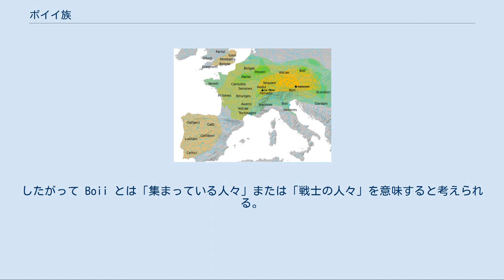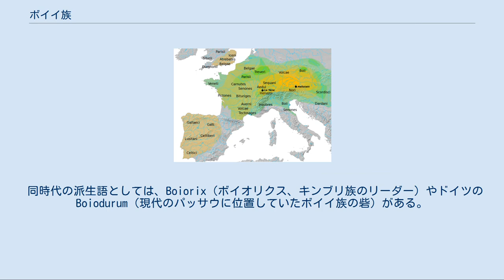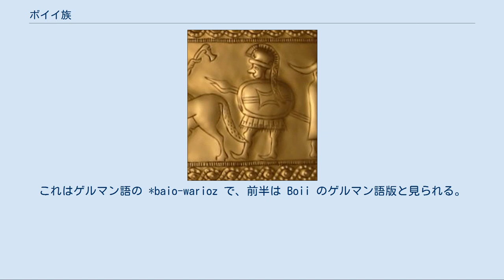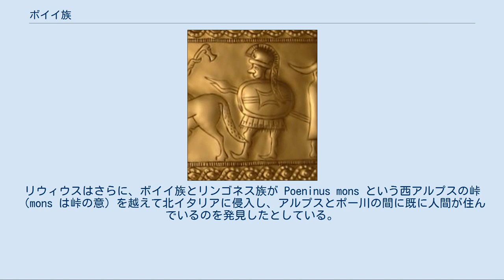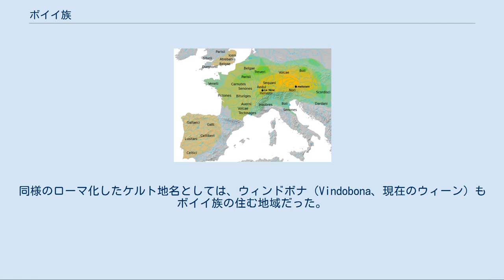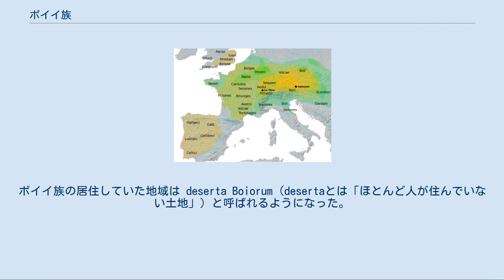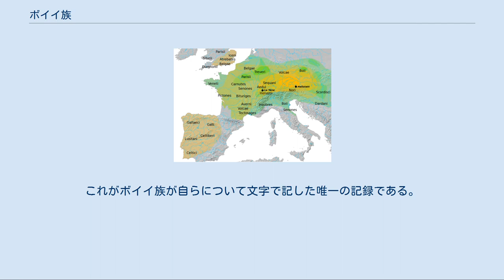ボイイ族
イタリアおよび中央ヨーロッパでのボイイ族の大まかな位置を示した地図。
黄色はハルシュタット文化圏、緑色はラ・テーヌ文化圏を示しており、後者は当時のケルト人が住んでいた地域と重なっている。
 中央ヨーロッパに書かれた "Boii" の文字は、先史時代にボイイ族が住んでいた場所を示唆している。
 武装した歩兵像が描かれたハルシュタット文化の青銅製帯飾り。
スロベニアのVačeで出土。
紀元前400年ごろ ボイイ族（ラテン語: Boii（単数形 Boius）、古代ギリシア語: Βόϊοι）は、中央ヨーロッパにいた鉄器時代のある部族に対して古代ローマ人がつけた名称である。
特にバイエルンやボヘミアはボイイ族の名と関係が深いとされている。
共和政ローマ後期からローマ帝国にかけてのローマ人またはギリシア人の歴史家はボイイ族をケルト人またはガリア人とみなしていた。
その居住地域各地から後に出土した金石文から、ケルト語派の言語が使われていたことが判明しているが、ボイイ族が実際に使っていた言語は不明である。
 この部族についてはガリア・ナルボネンシス（フランス南東部）、パンノニア（現在のハンガリー東部）、ボヘミア、モラヴィア、スロバキア西部など、様々な歴史家がそれぞれの時代に居住地域を記述している。
さらに考古学的証拠から、紀元前2世紀にボイイ族の故郷と思われるボヘミアから現在のポーランドの一部であるシレジアにケルト人が居住地域を拡大したことが判明している。
 ボイイ族が歴史に初めて登場したのは紀元前390年の北イタリアへのガリア人侵入で、それによってポー平原から一部のエトルリア人が追い出され、残ったエトルリア人もガリア人に同化された。
一連の戦争でローマ人に敗れると、ガリア・キサルピナ（現在の北イタリア）の属州民の一部となった。
ボイイ族や他のドナウ流域のケルト人は、イタリア侵入の1世紀後のギリシャ侵略にも関与した可能性がある。
彼らは敗れたものの、それ以前にアナトリア半島に定住し、ガラティアとして知られるようになった。
2世紀以上後、ユリウス・カエサルはドナウ流域でゲルマン人系のスエビ族がボイイ族に最終的に取って代わったことを記している。
その人口の多くはローマとの戦争で失われ、生存者は他の部族に分散し吸収された。
 文献や金石文に残るケルト人の様々な名前から、大陸ケルト語の要素である "boio-" を見出すことができる。
これがインド・ヨーロッパ語族に属しているという前提で、「雌牛」または「戦士」と解釈できる。
したがって Boii とは「集まっている人々」または「戦士の人々」を意味すると考えられる。
 「雌牛」説は、古アイルランド語の amboue（部外者）、ケルト祖語の *ambouios（牛の所有者ではない）による。
史上初のボイイ族についての言及において、ポリュビオスは彼らの富は牛と金であり、農耕と戦争を生業とし、仲間や配下の数が多い者ほど地位が高いと記している。
そのような者をおそらく *ambouii と呼び、それとは対照的に牛の所有者を *bouvios と呼ぶ。
*bouii は元々は「牛の所有者」の階級を意味していた。
「戦士」説は言語学者ユリウス・ポコルニーが提唱したもので、インド・ヨーロッパ語族で「打つ」を意味する *bhei(ə)-、*bhī- が語源だとした。
しかしケルト語の名詞にはそれを補強するような例がなく、彼はもっと広範囲に例を探した。
例えば、ウェネティ語の個人名である phohiio-s-、イリュリア人部族名 Boioi、ギリシア人部族名 Boiōtoi（ボイオーティア人）などである。
「ボイイ」は *bhei- から母音交替した *bhoi- が語源とも考えられる。
ボイイ族がかつてインド・ヨーロッパ祖語を話す民族だったとすれば、このような関連の可能性がある。
中央ヨーロッパのケルト民族は、その可能性が高い。
 「雌牛」説でも同様のより広範囲の関連を仮定することができる。
ボイオーティア人は古くから牛を飼うことで知られており、イタリアという地名と同様に「子牛の土地」という意味を持つ地名だった可能性がある。
インド・ヨーロッパ語の推定形は *gʷou- すなわち「牛」を基礎とするもので、*gʷowjeh³s などがある。
 同時代の派生語としては、Boiorix（ボイオリクス、キンブリ族のリーダー）やドイツの Boiodurum（現代のパッサウに位置していたボイイ族の砦）がある。
またボヘミア (Bohe...